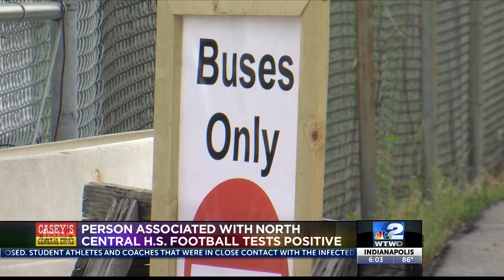WTWO News at 6:00 p.m.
MVC postponed